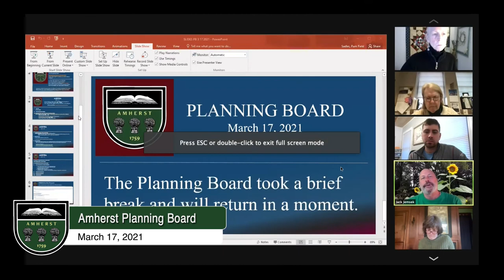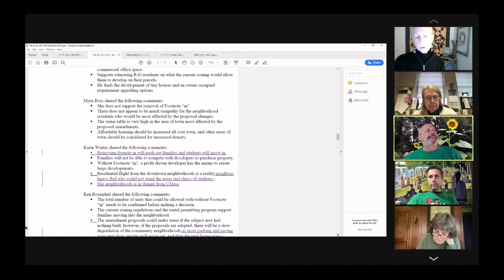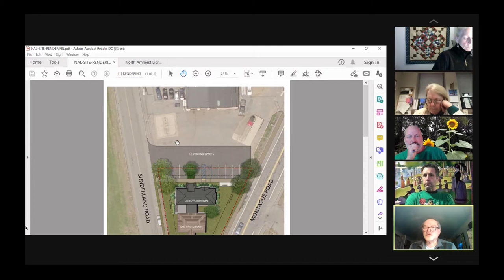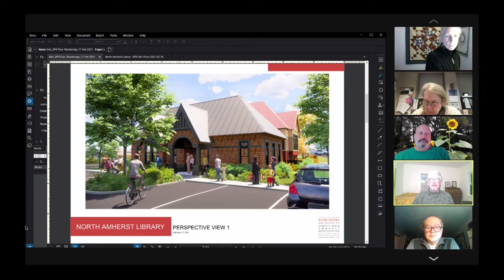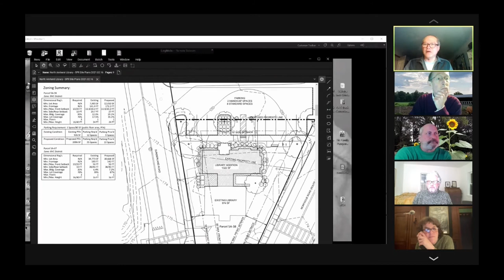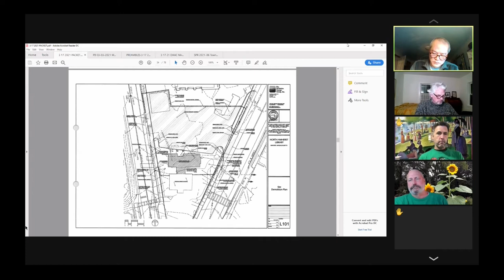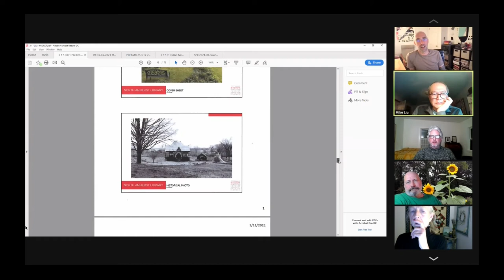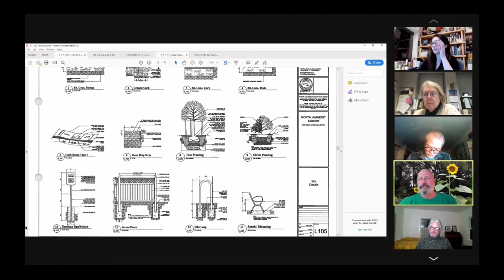Amherst Planning Board: March 17, 2021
The meeting of the Amherst Planning Board on March 17, 2021.